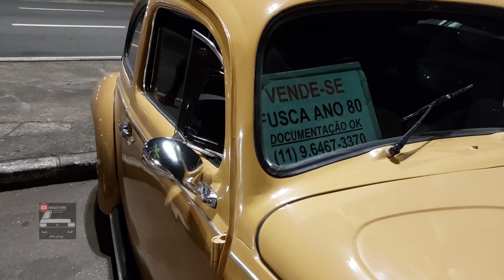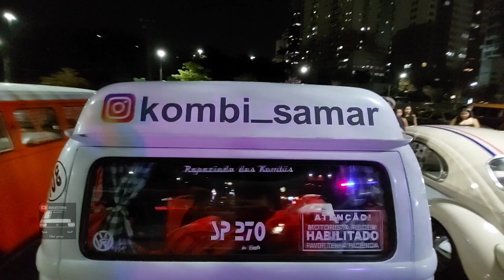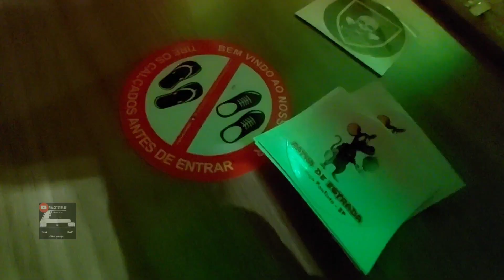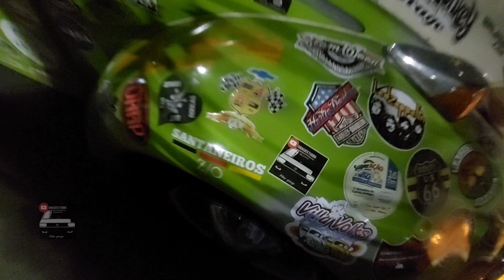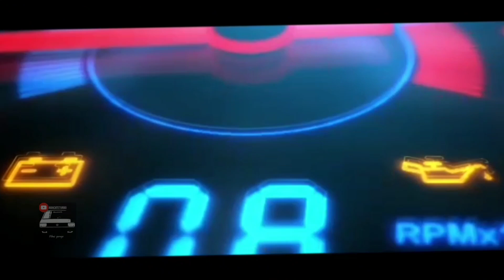ENCONTRO NOTURNO DE CARROS ANTIGOS AMIGOS DA OESTE OLDS CLUBE.